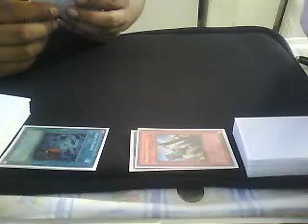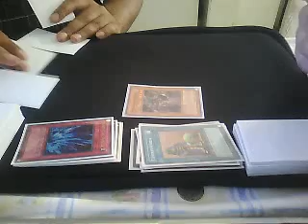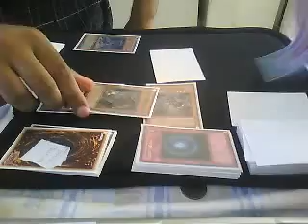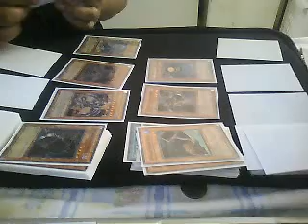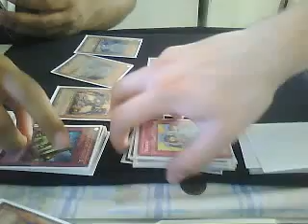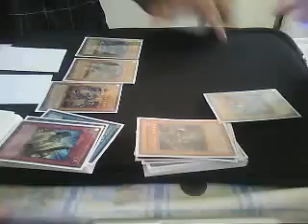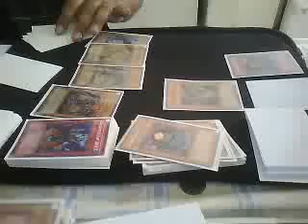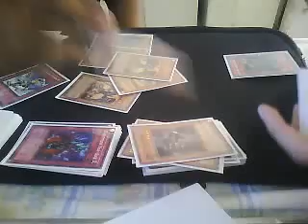Exodia vs. Hopeless Dragon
ZTroc7's webcam recorded Video - September 25, 2009, 02:59 PM